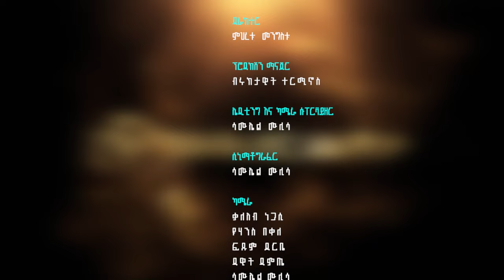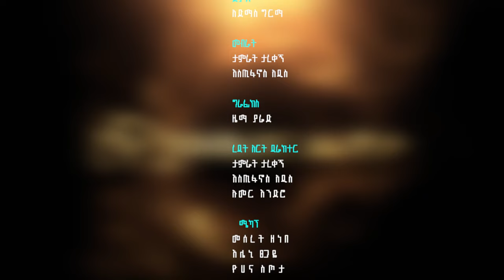🔴ጅቡን ጅብ በላው!! _ ክፍል-2 __ከአርቲስት ንዋይ ደበበ ጋር __ ከኩኩ ጋር ጨዋታ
This is the official YouTube Channel of the legendary Ethiopian singer Kuku Sebsibe.